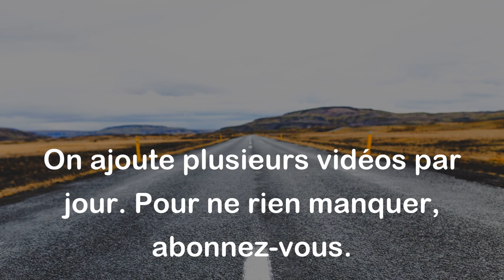Vous pouvez être sincère et être stupide. - Fedor Dostoïevski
Cette citation signifie que le fait d'être honnête et sincère dans ses propos ou ses actions ne garantit pas automatiquement que ces propos ou actions sont intelligents ou judicieux. Une personne peut exprimer ses pensées avec honnêteté et franchise, mais si ces pensées sont mal informées, mal fondées ou simplement stupides, cela n'en fait pas des propos ou des actions justifiées ou intelligentes.